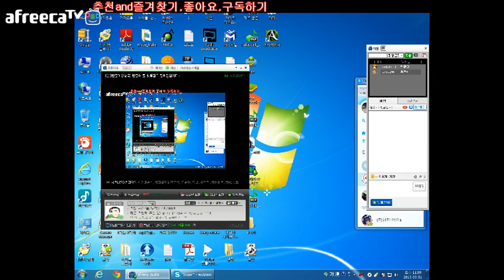[빈즐이] 롤 뒷목잡는 칼바람 나락!눈덩이+말파!아니 울팀 조합 좋았는데!!!!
150501 pm113948
입니다.
2번 누르면 풀리니까 한번씩만 꾹~
아셨죠?